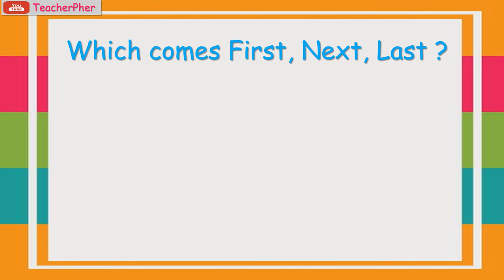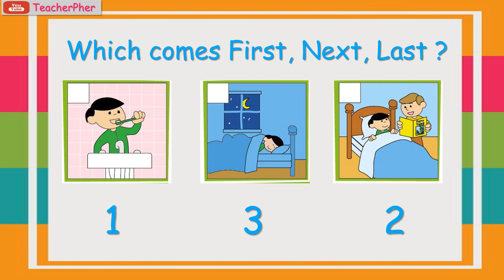SEQUENCING (WHAT COMES NEXT?) FOR KINDERGARTEN